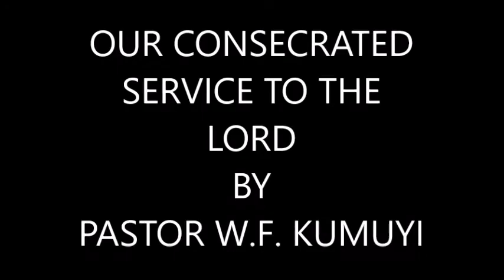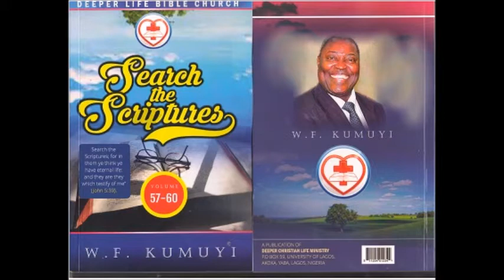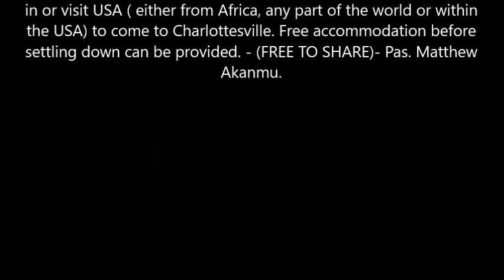OUR CONSECRATED SERVICE TO THE LORD BY PASTOR W.F. KUMUYI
ways Fellowship with us for Sunday Worship Service @ Deeperlife Charlottesville 341 11th. St. , Charlottesville, Virginia 22903, 8.50am- 11.30am, Monday Bible Study 6.50pm- 8.30pm @ 4656 Briarwood Dr. Charlottesville VA22911,Thursday Conference Payer Meetings :6.00pm-7.00pm. (Sub. Prayer Request @ conference number: 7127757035. Access Number - 689647. I am using this medium to encourage whosoever loves to serve God and want to settle down in or visit USA ( either from Africa, any part of the world or within the USA) to come to Charlottesville. Free accommodation before settling down can be provided. - (FREE TO SHARE)- Pas. Matthew Akanmu.